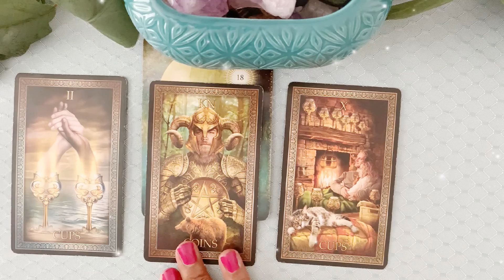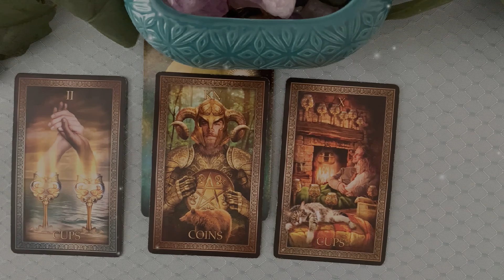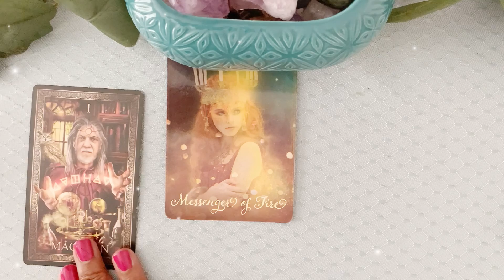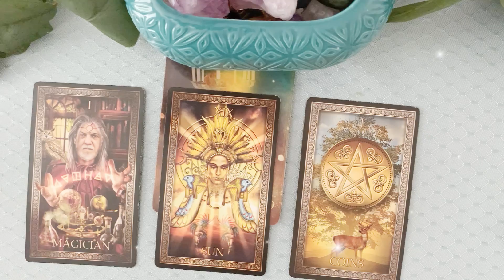Libra: August Energy ~ Mysterious Love Headed Your Way | Switching Teams; Exciting Changes!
August: Love, Romance, Work, and Finances